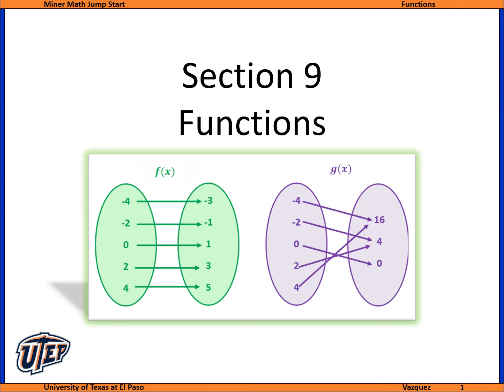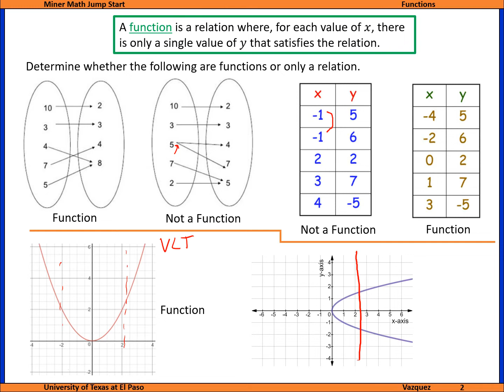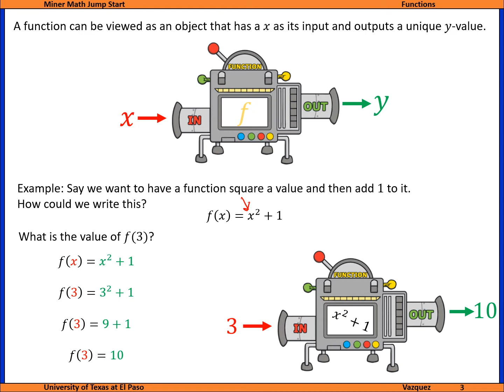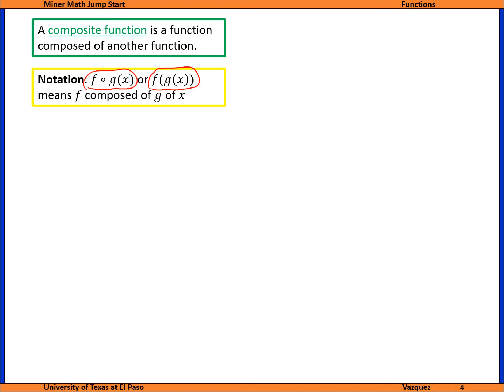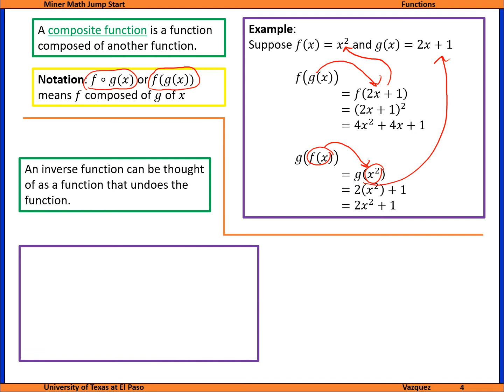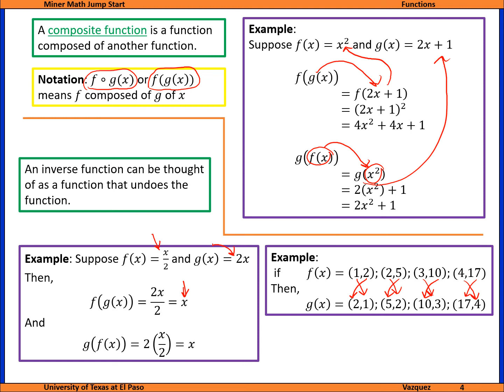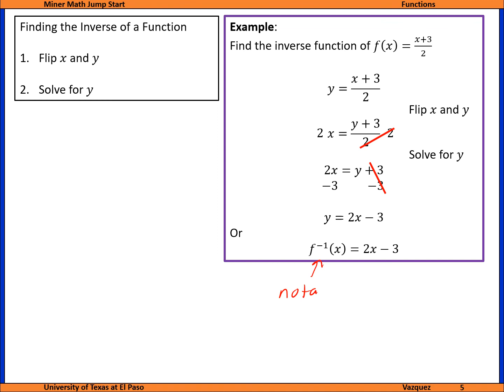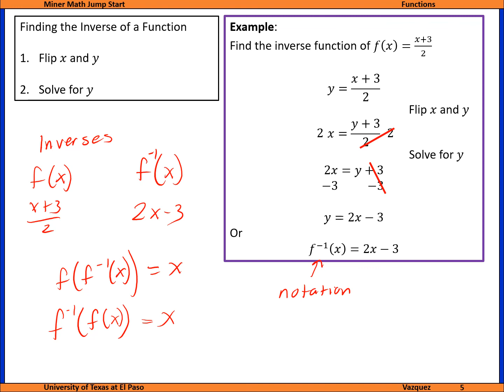Miner Math Jump Start Section 9: Functions